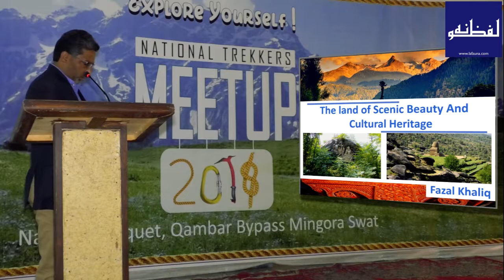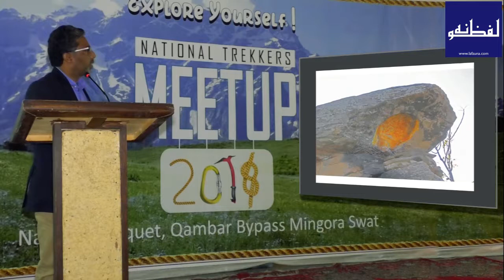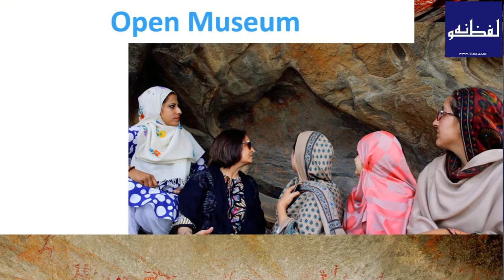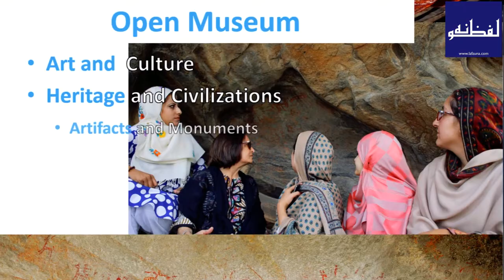تاریخی حوالہ سے سوات کی اہمیت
Presentation on Swat Valley: Swat Valley the Land of Scenic Beauty and Cultural Heritage.